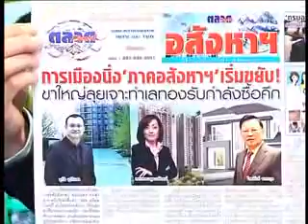ลูกทุ่งเพลงดัง 10 08 57 part4